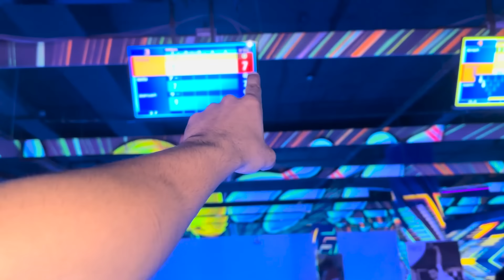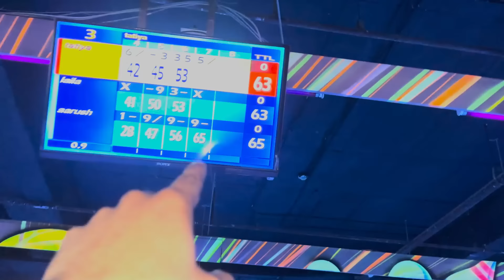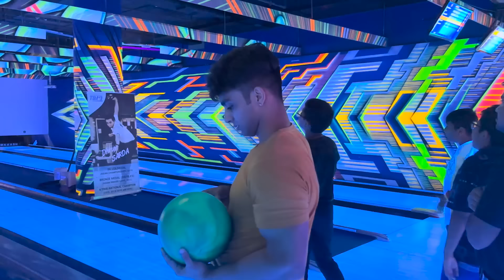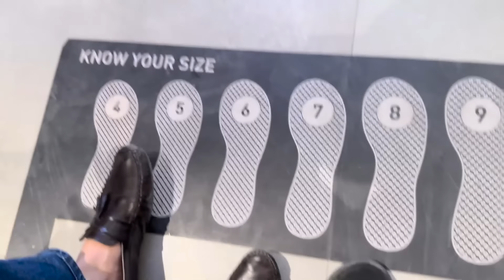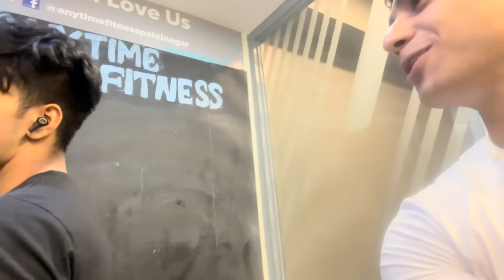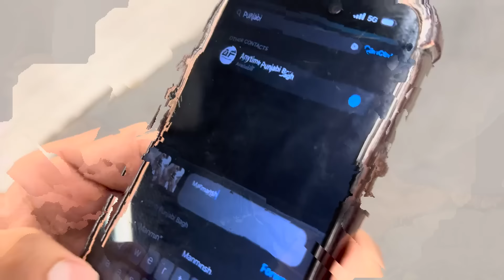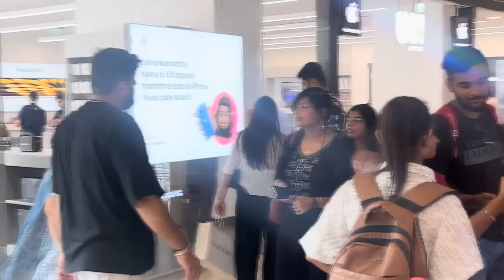Bowling Game & Anytime Fitness Gym Scam